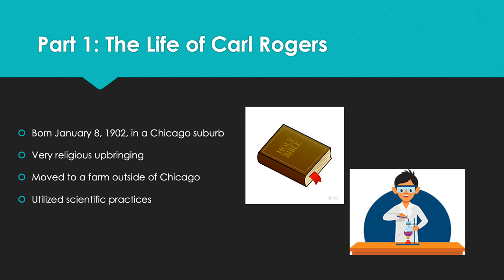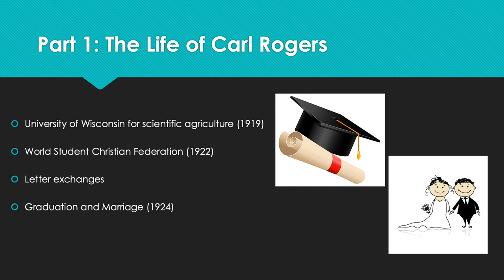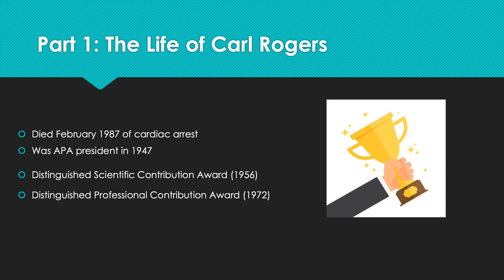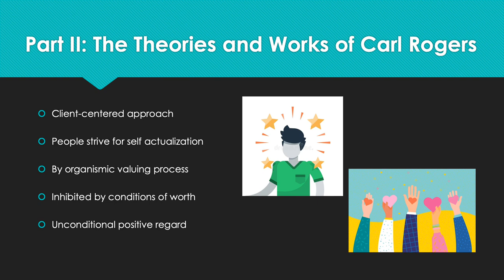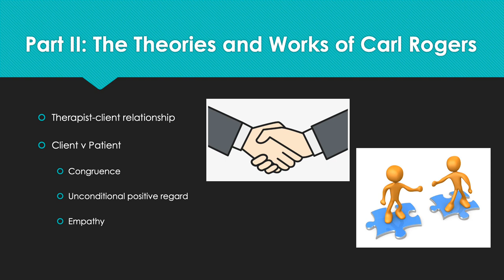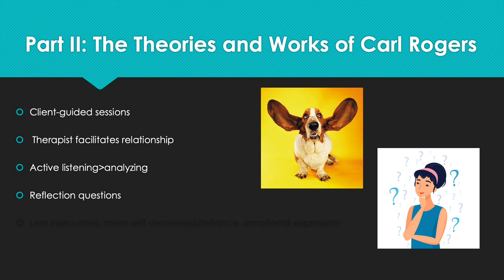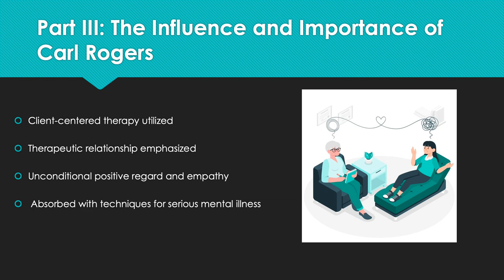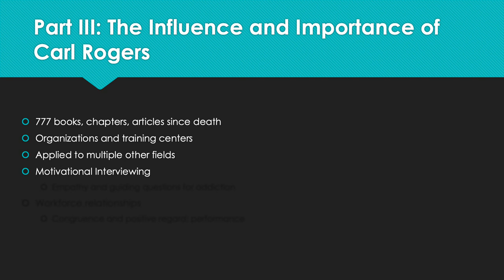Carl Rogers: His Life, Theories, and Influence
A biography of the founder of the client-centered approach in therapy, Carl Rogers